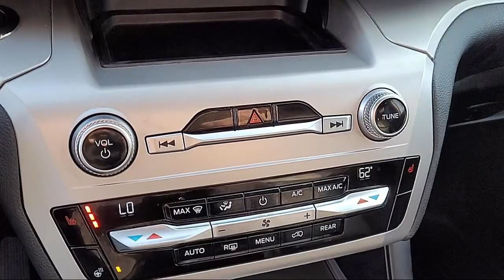2020 Ford Explorer XLT Sport Utility Sacramento Roseville Elk Grove Folsom Stockton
2020 Ford Explorer XLT Sport Utility Stock Number: P35966 Vin:1FMSK8DH4LGC59759.